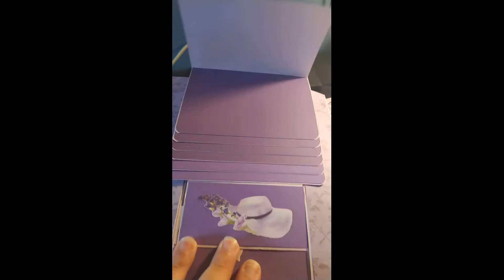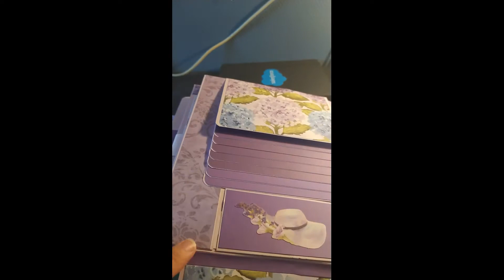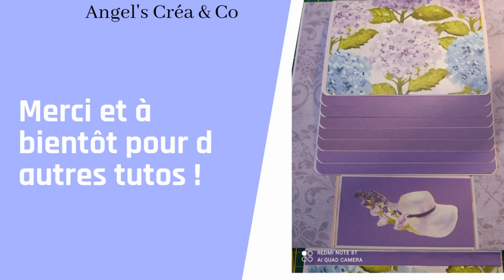Album Lilas : page 9 : carte interactive : un autre montage plus solide et classe !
Un autre "must have" d'un album pop-up : la carte interactive.

J'ai déjà eu deux échaecs sur d'autres façons de la monter et là miracle, elle est bien faite et super solide !

Je vous propose ce montage que j'ai adoré !

L'album est fini et les tutos sont tous là, j'espère que vous vous éclaterez à faire ces montages.

N'hésitez pas à donner votre avis et pourquoi pas des idées.

A bientôt et bon scrap !

▬▬▬▬▬▬▬▬▬▬▬▬ MATÉRIELS  ▬▬▬▬▬▬▬▬▬▬▬▬▬▬
►Mini ciseaux Action,

►Papier Lilas Clairefontaine

Papier Action : Lilac Florals, Watercolor, Paper Block luxe lavande

▬▬▬▬▬▬▬▬▬▬▬▬ VIDÉOS ASSOCIÉES  ▬▬▬▬▬▬▬▬▬▬▬

►Tuto outils : Comment utiliser une perforatrice de bordure ?

Angel's Créa and co

Créée par Angélique